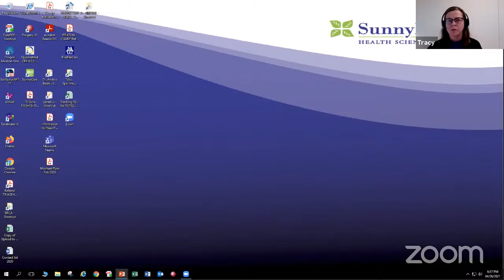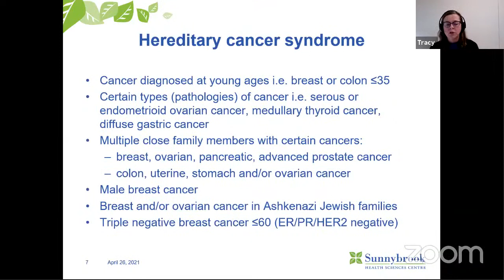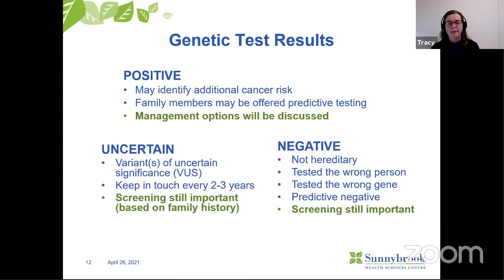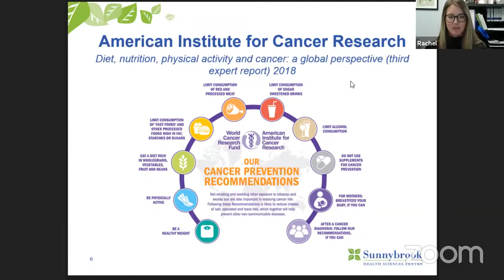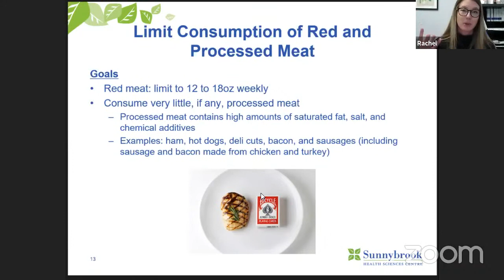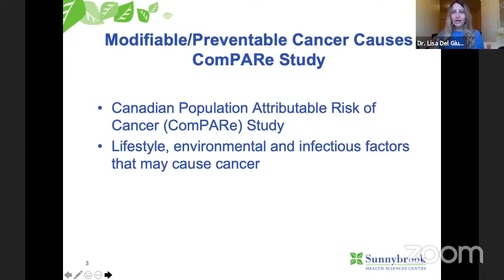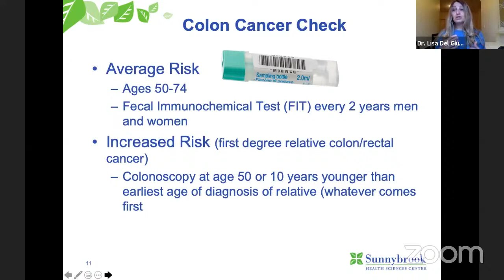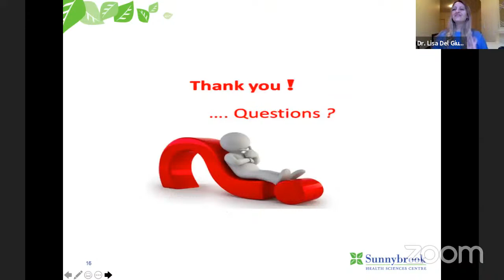Speaker Series: Managing Risk Factors for Cancer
On Monday, April 26, 2021, Sunnybrook experts hosted a virtual talk on managing risk factors for cancer.